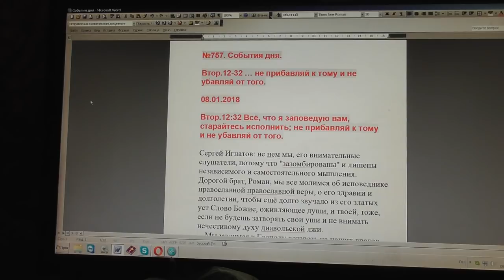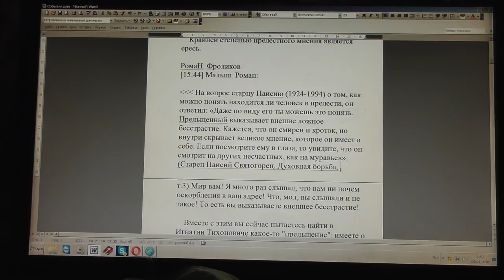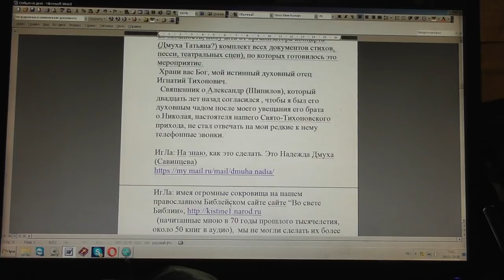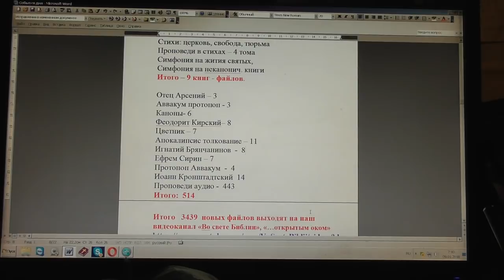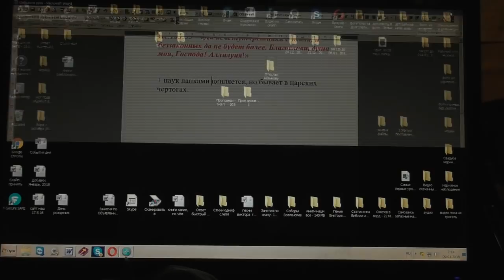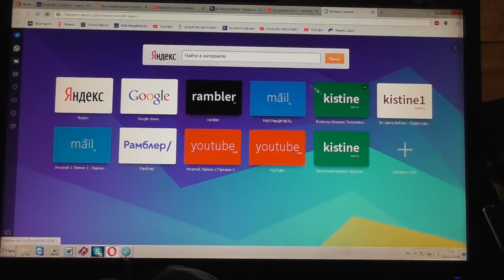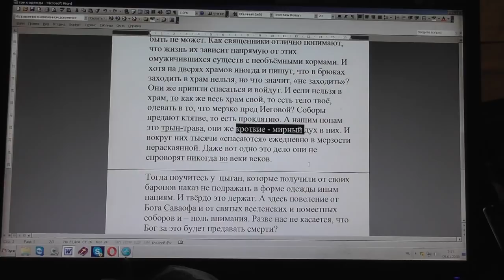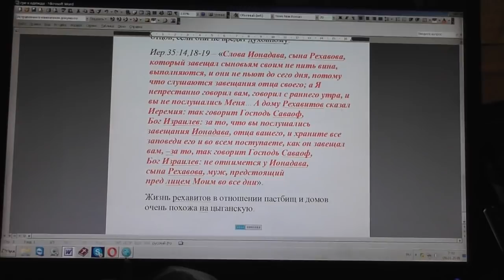№757. События дня. Втор. 12:32 … не прибавляй к тому и не убавляй от того... 08. 01. 2018